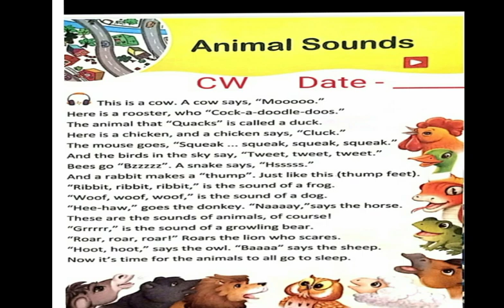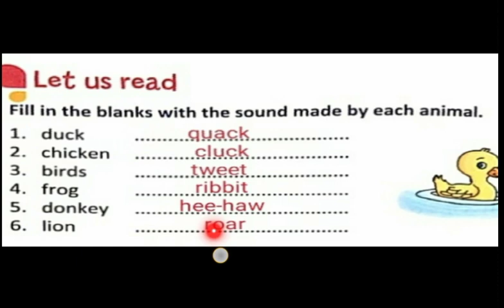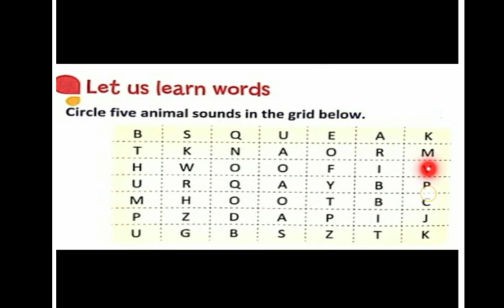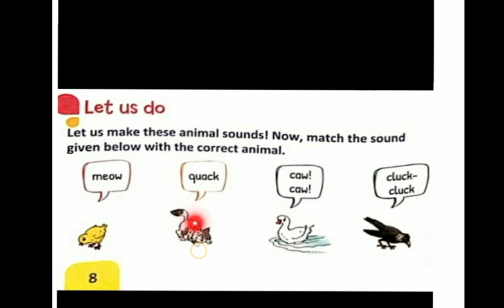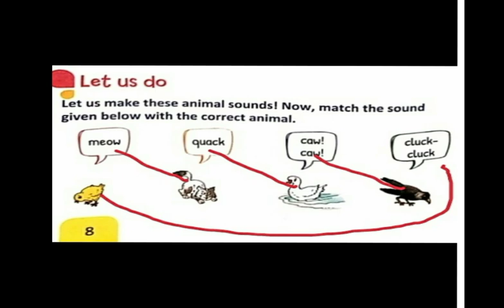Oxford New Pathways English Enrichment Reader Poem I Animal Sounds I Book Exercises I By Ivy Brown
Book exercises of poem animal sound from the Revised edition of Oxford New Pathways English Enrichment Reader.